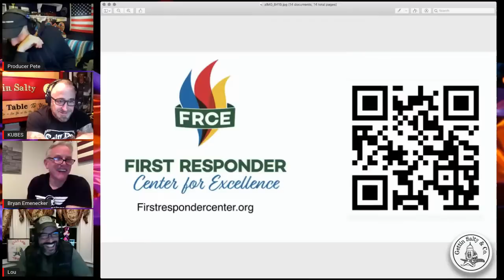GETTIN' SALTY EXPERIENCE PODCAST Ep. 122 | CAPT. BRYAN EMENECKER RESCUE 1 CAMDEN FD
Our special guest will be 27 year veteran from CAMDEN FD RESCUE 1 : Capt. Bryan Emenecker. In 1997 he joined the Camden Fire Department and in 1998 was assigned to 2 Truck. In 1999 transferred to Rescue 1 (Hmmmm 😏). He was promoted to Capt in 2008. He was a Rescue Specialist for FEMA NJTF1 and was assigned to the office to help develop training and equipment cache. After a year he transferred to 8 Engine in South Camden. After a short stay, he transferred to Squad 7. After 4 years in the Squad.. he again went back to Rescue 1. He finished up his career there until his retirement in 2020. When the Capt sent his timeline to us he finished with this.."I'VE HAD MANY HONORS IN MY LIFE LIKE BEING A HUSBAND AND FATHER WHICH ARE THE BIGGEST, BUT THE MEN I WORKED WITH WHERE SOME OF THE BEST MEN IVE EVER HAD THE PRIVILEGE OF BEING AROUND" ...Nuff Said...
..You don’t want to miss this one. You can also Listen to our podcast ...we are on all the players